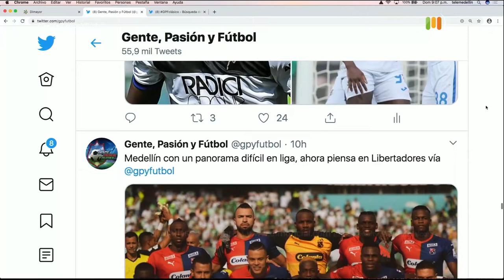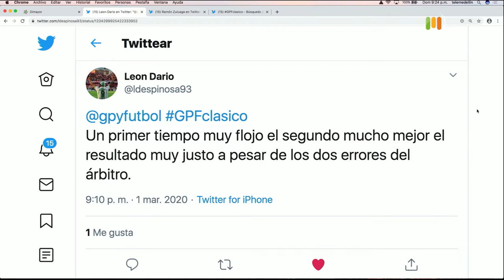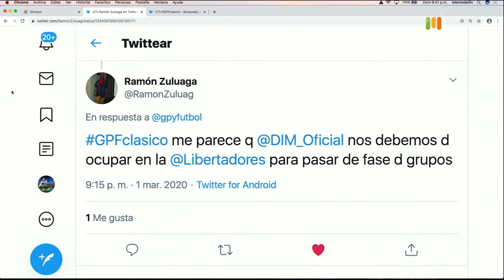CLÁSICO PAISA 304 [Gente, pasión y fútbol] Telemedellín